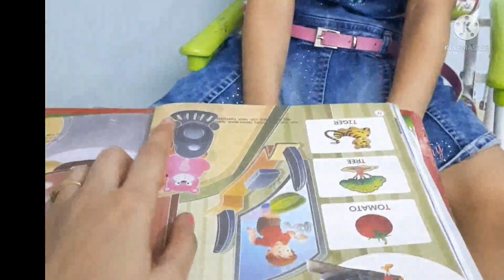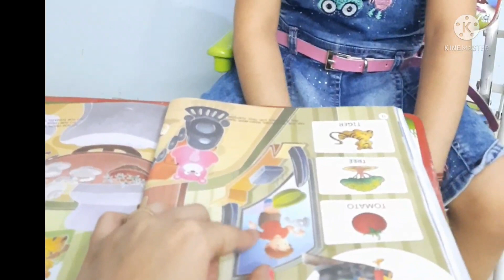Khushvika learn vocabulary & drawings 🥰🥰😇# khushvika vlog 3#